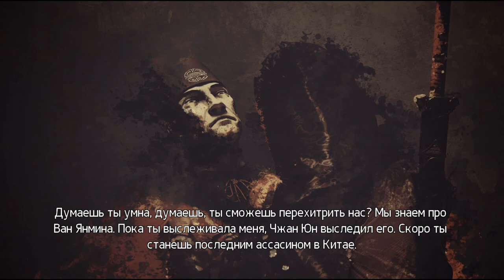Прохождение Assassin's Creed Chronicles China: Серия №7 - Таки добрался!